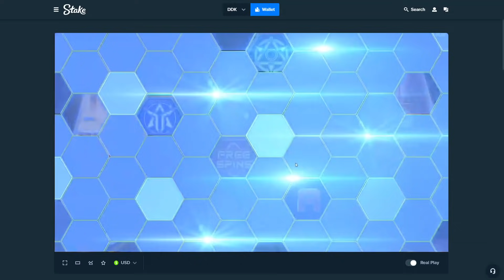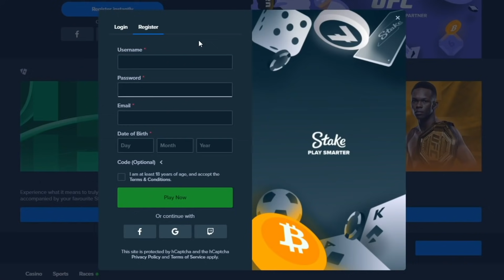HUGE WILD HITS!? Star Bounty BONUS BUYS..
What game should I try next?

Editor: @OnlyCrunchy